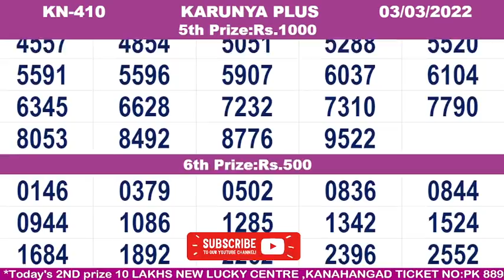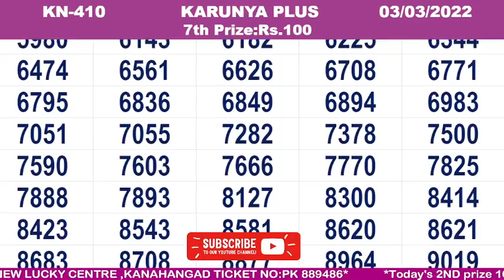KERALA LOTTERY RESULT|FULL RESULT|karunyaplus bhagyakuri kn410|Kerala Lottery Result Today|LIVE